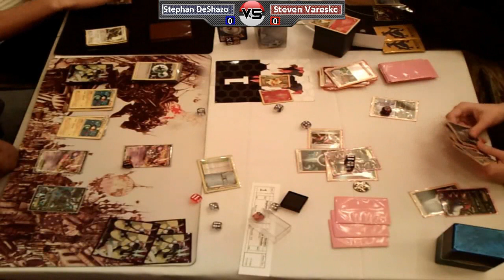Virginia Regionals Round 8 - Stephan DeShazo vs Steven Varesko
Stephan DeShazo(Eel/Tornadus ex/Mewtwo ex) combats with Steven Varesko(Mossrai(Darkrai/Hammers)).  The winner of this match will become the last undefeated player at Virginia Regionals.

Commentary by Michael Pramawat.